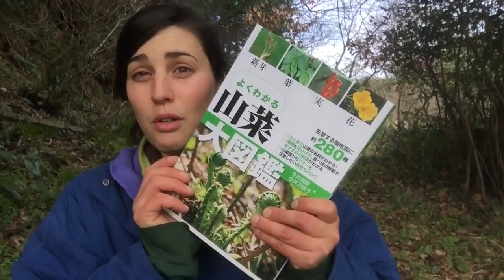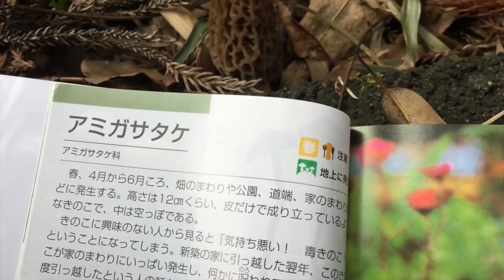人生初の山菜採り｜Foraging Edible Plants in Japan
人生初の山菜採りに行ってきました！
今回はいつもの英語や文化の動画ではなく、最近興味がある山菜・野草採りの動画です。コロナウイルスのこともあり、今まで通りに食材を買えなくなってしまった時、私たち人間は生き残れるかどうかが試されます。
ちょっとずつでいいから、生き残れる知識と体力をつけていきたいです。

※野生キノコや山菜採りなどは自己責任でお願いします。

I gathered edible plants for the first time! Today's video isn't my usual style about English or culture. Recently, especially with the Corona Virus outbreak, I have been wanting to gain survival skills. When we can't go to the store to pick up food anymore, how will we eat? I want to learn the secrets of surveying in the great outdoors!

*Forage wild food at your own risk. Make sure you do your own research!

Who is Lilly?
リリーってどんな人？
・日本生まれ育ちの２９歳のアメリカ人
・高校生の時から英語を教えています
・テンション高くて、繊細な人
・自給自足を目指しながら林業と農業勉強中
・動物が大好きで夢は日本の山奥で自然に優しい牧場を持つこと

Video and script by CrazyLilly